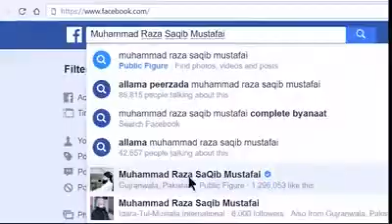محبت کی شادی کےبارے میں رضا ثاقب مصطفائی